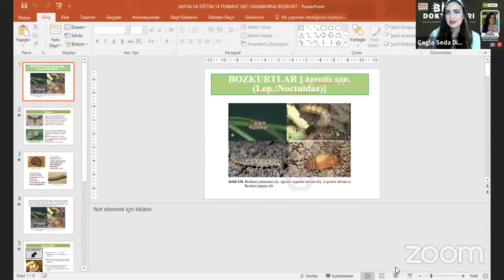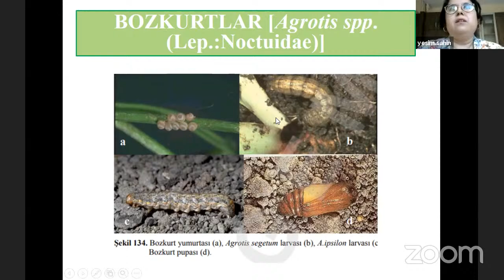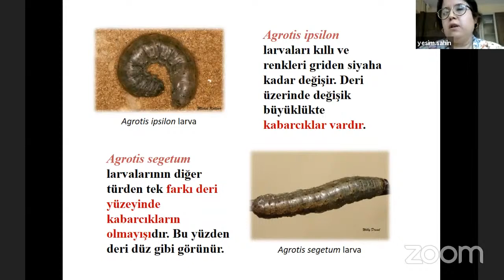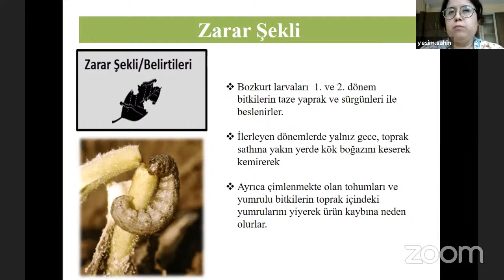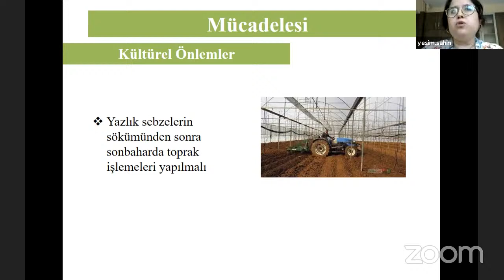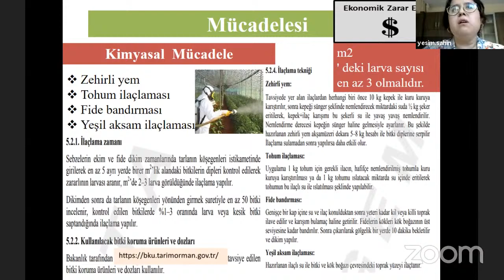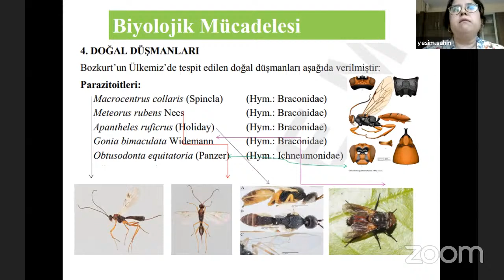Bitki Doktorları 4 - Bozkurt ( Agrotis spp. ( Lepidoptera: Noctuidae )) ve Mücadelesi